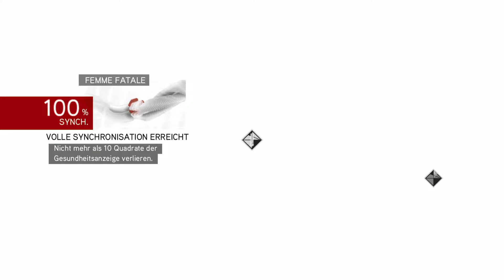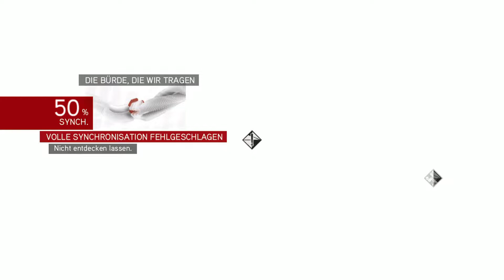AC Brotherhood Gameplay #10 - Caterina aus der Burg retten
Hey 😉✌️
Im letzten Video habe ich mich in die Engelsburg rein ,,geschlichen" und heute versuche ich Caterina aus der Burg zu retten!!